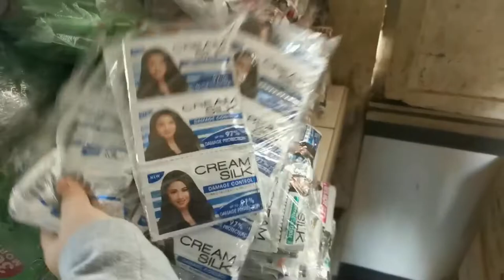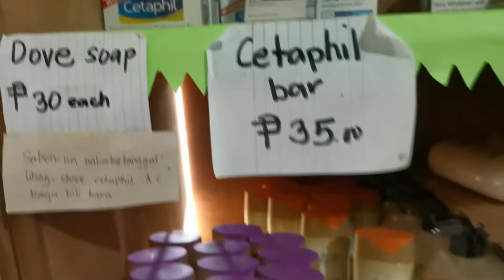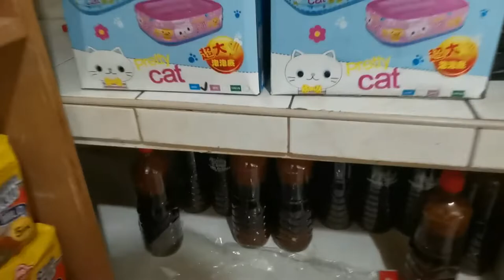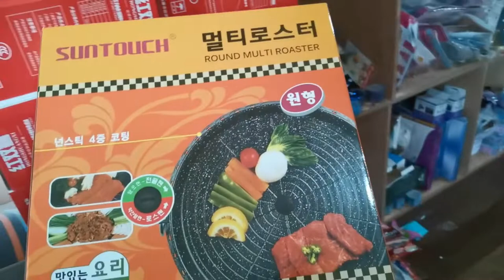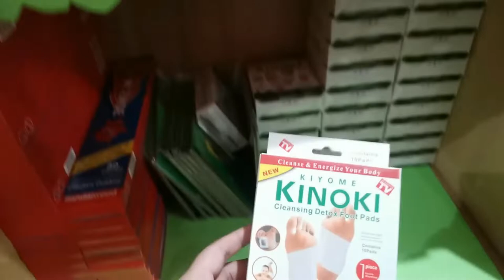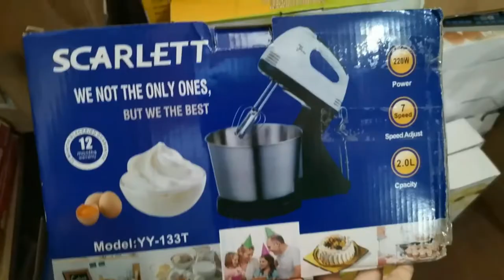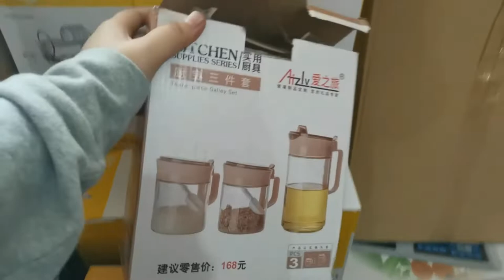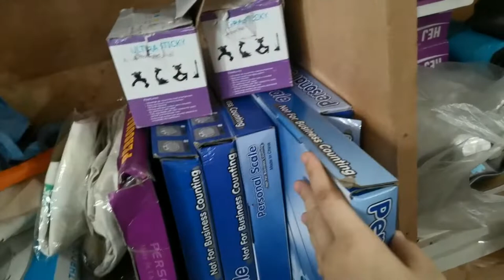SHOPPEE HOUSE IN PAMPANGA | MINI WAREHOUSE IN PAMPANGA | MURANG BILIHIN SA PAMPANGA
Where in Pampanga?
Its located @ San Fernando Pampanga. Pweding pwedi po itong lugar na ito para sa mga gustong mag start ng online seller. Sa mga taga pampanga, Hindi na kailangan mapalayo pa :)

ILOVEYOU GUYSSS 💖